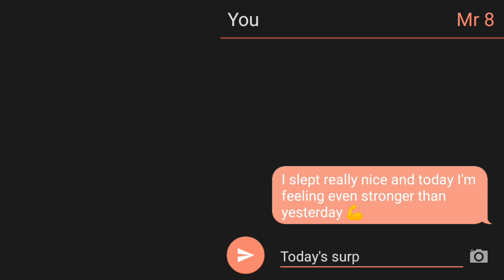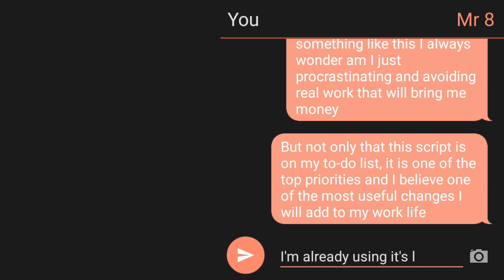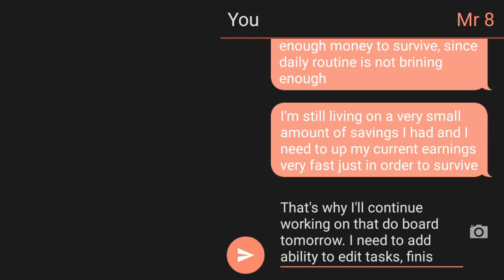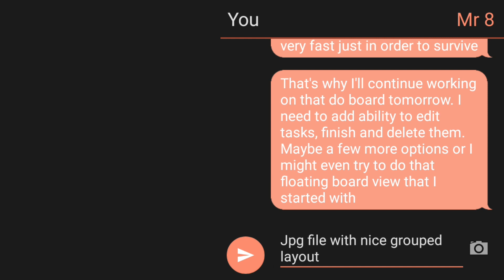Created The Do Board out of the blue - Paying off $12000 in debt vlogging every 8 hours - Episode 57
I was pondering an idea of my todo organizational script for a few weeks now, but it wasn't like I planned on starting it today, it just kinda happened
Not only that, but I made it actually usable in just a few hours.
Yes it's a bare minimum, but enough to create projects and add tasks which is all I need to start using it.
I was really efficient with my daily routine today, but I plan to upgrade it. More on that in a day or two.